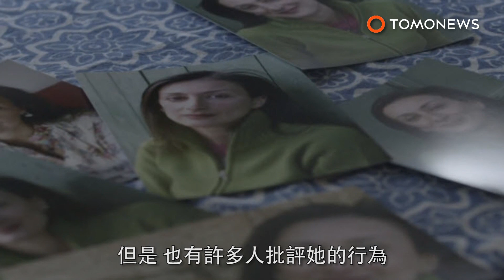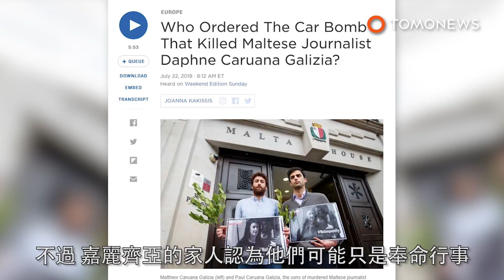異議記者被消失非首例 南歐記者遇害一年仍未破案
馬爾他（Malta）記者嘉麗齊亞（Daphne Caruana Galizia）暗殺案已經發生一年多了。嘉麗齊亞白天在馬爾他《Taste & Flair》雜誌作編輯，但同時她也被稱為該國最著名的調查記者之一，她揭發了政府官員洗錢、貪腐等其他醜聞。